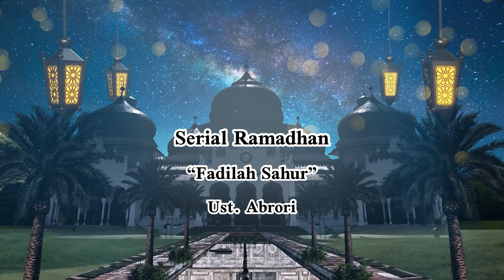SERIAL RAMADHAN | FADILAH SAHUR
Serial Ramadhan SD Assalaam Bandung
Kultum Jelang Buka Puasa
Tema : Fadilah Sahur
Pemateri : Ust. Abrori